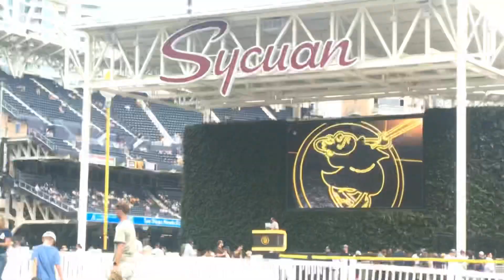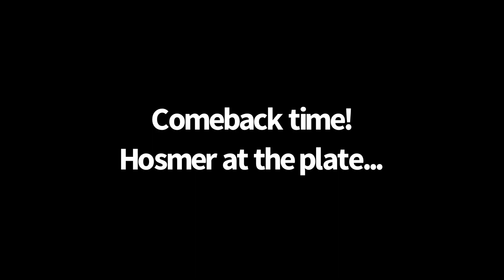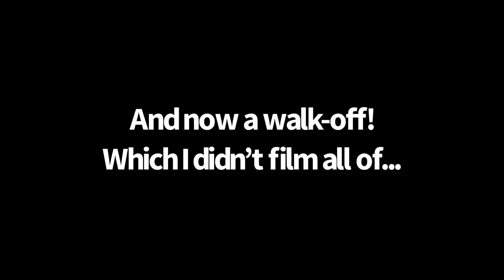Grand Re-Opening Night at Petco Park! | San Diego Padres Vlog 6/17/21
Enjoy this Padres game vlog!